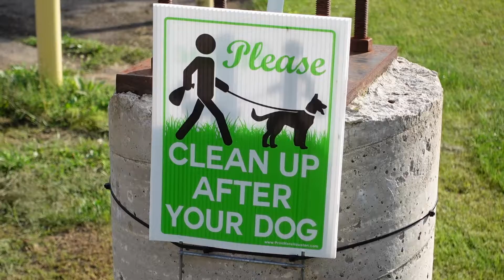𝐅𝐈𝐍𝐀𝐋 𝐁𝐎𝐔𝐓 𝟓 (Trailer)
"Final Bout this and Final Bout that, how 'Bout you Finally get some bitches." - Anonymous

I have a lot of video from the weekend, stick around if you want to see it, theres bound to be 4-5 more edits. 🤷‍♂️